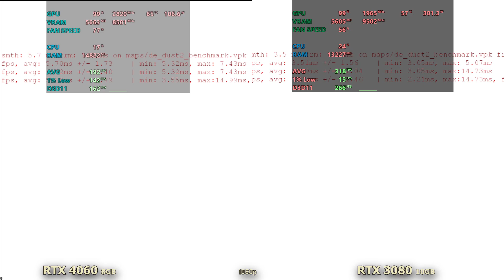RTX 3080 vs RTX 4060 in 2025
Rtx 4060 versus Rtx 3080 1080p gaming in 2025.

Room temp -  30 deg
Feb 2025 drivers

Asus prime z790 a wifi
Nzxt Kraken 360
2 x 16gb ddr5 6000mhz
Zotac trinity rtx 3080  10gb ddr6x triple fans
Gigabyte windforce gaming rtx  4060 8gb ddr6 triple fans